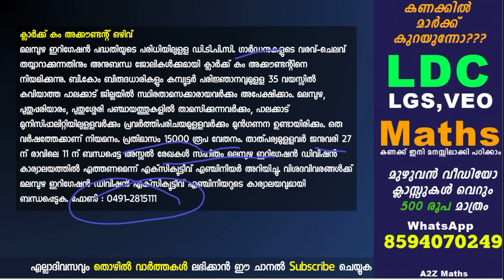നിങ്ങളുടെ നാട്ടിലും സര്‍ക്കാര്‍ ജോലി പരീക്ഷ ഇല്ലാതെ നേടാം - Kerala Govt Jobs 2020 -A2Z Tricks